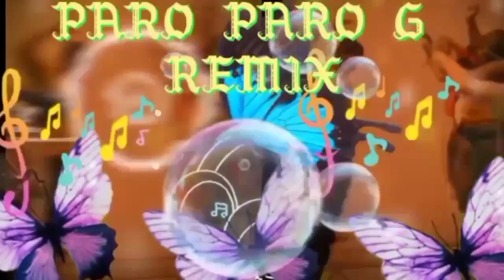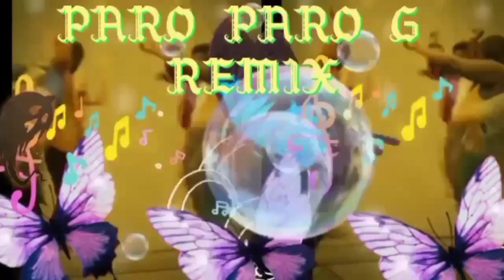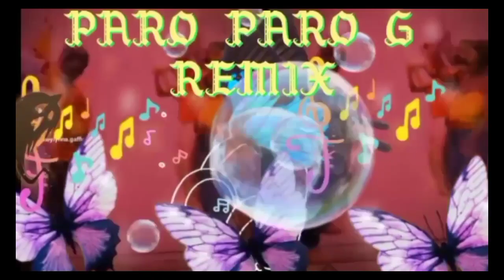FLY HIGH BUTTERFLY [ PARO PARO REMIX] NON COPYRIGHTED